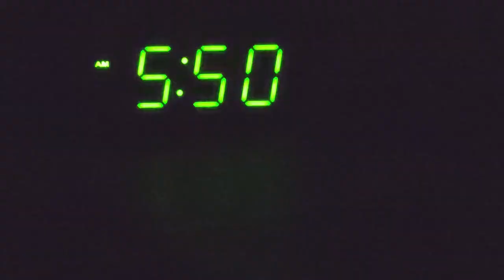We have the BEST clients!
The part of Dog breeding that most people probably don’t think of is working with clients. With marketing, customer service, and working with clients through the process of buying a puppy, I’d guess it takes about 50% of my time!

I love every minute of it! The families we get to work with are incredible and I am so honored to get to be a part of their lives through our puppies.

This video is dedicated to the wonderful and amazing clients we work with! We love seeing all your updates and how well you care for your puppies. We think of each one of you often and are rooting for your success.

ALSO IN THIS VIDEO:
00:02:09 - Morning Chores
00:05:30 - Burning Poop/Playing outside
00:07:55 - Training Denali (Bernese Mountain Dog)
00:08:36 - Playing Basketball in February
00:09:42 - Update on Ceasar (formally Rudolph from Ronnie’s litter last year)
00:10:28 - Amazing Client Testimonial

If you liked this video, there's more where that came from!

We have puppies coming soon!